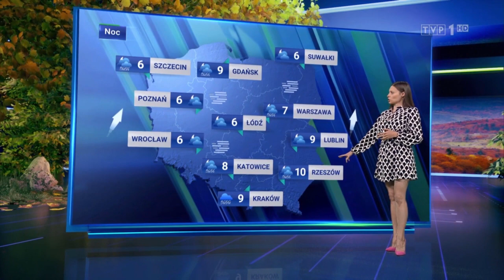Celestyna Grzebyta 28.9.2022